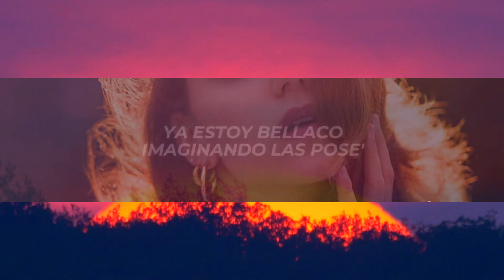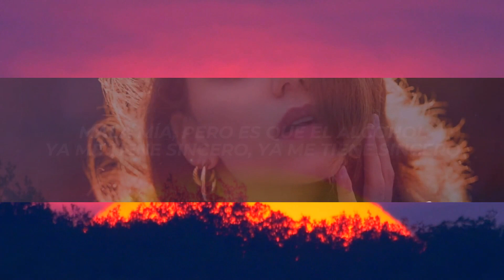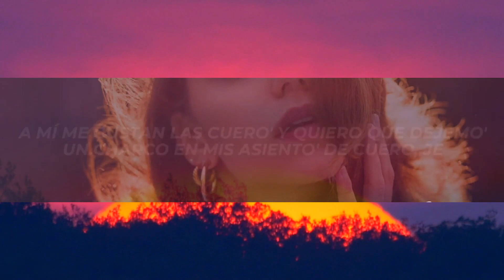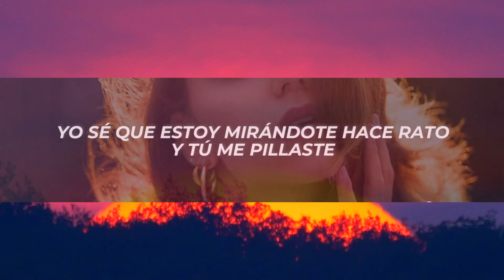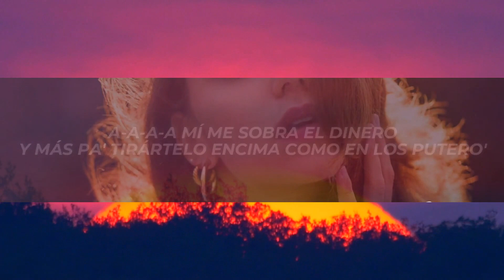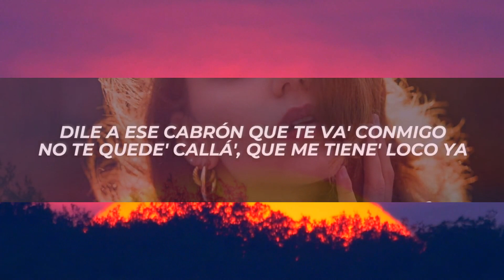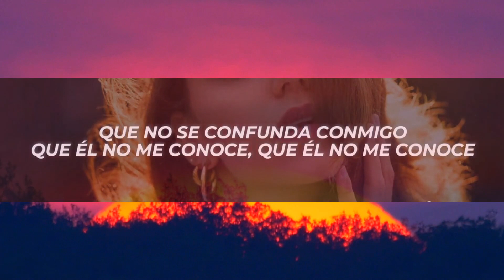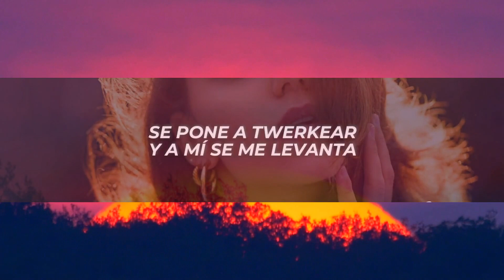Jay Wheeler - Trampa (Letra/Lyrics) | 1 Hour Version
✖ Follow: @JayWheeler

✖ Foto:
🎤[Letra de "Trampa"]

[Intro]
Alejandro Armes
Baby, son más de las doce
Me tiene escuchando voce'

[Verso 1]
Y el pasto ya me tiene escuchando voce'
Ya estoy bellaco imaginando las pose'
Dile al novio tuyo que evite los roce', que evite los roce', je
Que no se confunda conmigo, que él no me conoce
Que él no me conoce

[Pre-Coro]
Yo sé que estoy mirándote hace rato y tú me pillaste
Tu mejor amiga quiere prestarse pa' que te rapte
Y yo como un bote, to' eso allá abajo quiero mojarte
El panty quiero quitarte, encima quiero treparte, sí (Sí)

[Coro]
Es trampa, ese culo tuyo es una trampa
Se pone a twerkear y a mí se me levanta
Dicen que se lo lleva a la garganta
Quiero ver si aguanta, jaja
Y es trampa, ese culo tuyo es una trampa
Y yo quiero ver si aguanta

[Verso 2]
A-A-A-A mí me sobra el dinero
Y más pa' tirártelo encima como en los putero'
A mí me gustan las cuero'
Y quiero que dejemo' un charco en mis asiento' de cuero, je
Mala mía, pero es que el alcohol ya me tiene sincero
Ya me tiene sincero
Son más de las doce ya
Y estoy activo, entramo' en nota, tengo los síntoma'
Tú con tu mahón bien apretaíto', me tiene' loco ya
Dile a ese cabrón que te va' conmigo, no te quede' callá'
Que me tiene' loco ya